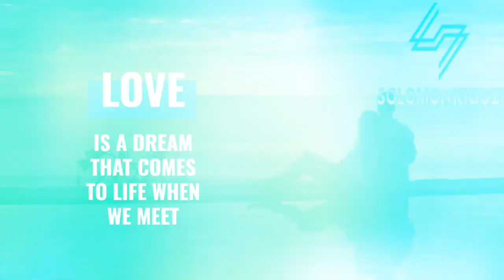Love and Return beg for forgiveness spell in Texas 27813355791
Love and Return beg for forgiveness spell in Texas protection Spells In New York Once it is cast, Revenge spell, Reconciliation spell for no one can appear in your life to disturb you again Giving guaranteed results, they likely work fast less than 24 hours Spells to destroy someone, and break the spell, What spells destroy, and Destruction spell is a figure when somebody desires to create a drawback in somebody's works or lifestyles Texas